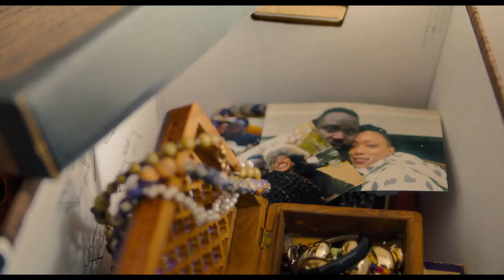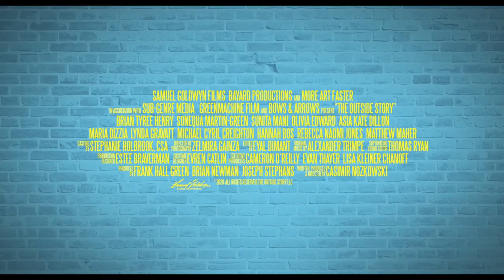The Outside Story Official Trailer (2021) - Brian Tyree Henry, Sonequa Martin-Green, Sunita Mani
Check out the official The Outside Story Trailer starring Brian Tyree Henry, Sonequa Martin-Green, Sunita Mani

UK Release Date: 30 April 2021
Starring: Brian Tyree Henry, Sonequa Martin-Green, Sunita Mani
Directed By: Casimir Nozkowski

Synopsis: An introverted editor living a vertical life in his 2nd-floor apartment, always on deadline and in a rut. When Charles locks himself out of his building, he's forced to go horizontal and confront the world he's been avoiding in search of a way back inside.